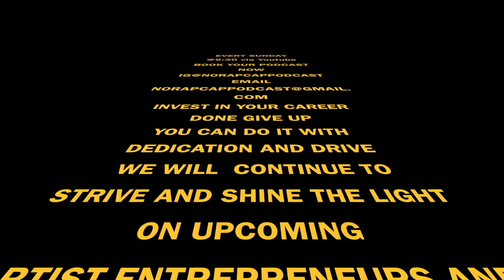NBA YoungBoy Was Famous Before Rap “SHERHONDA”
NBA YoungBoy, the reason behind everything

THE NO RAP CAP PODCAST
HOSTED BY: GAS
TO BE FEATURED ON THE PODCAST OR PROMO